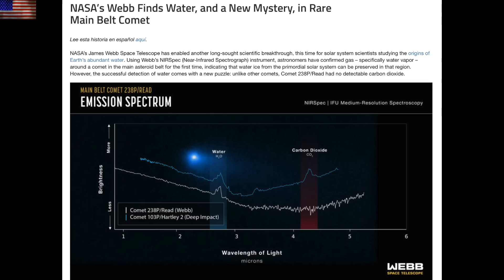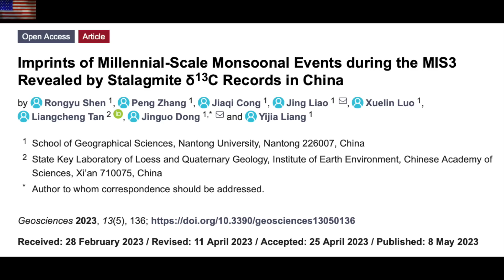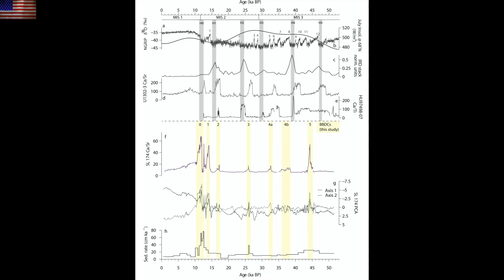Plasma Filaments, Comet Mystery, Disaster Cycles | S0 News May.16.2023